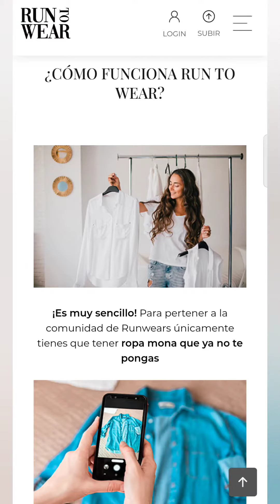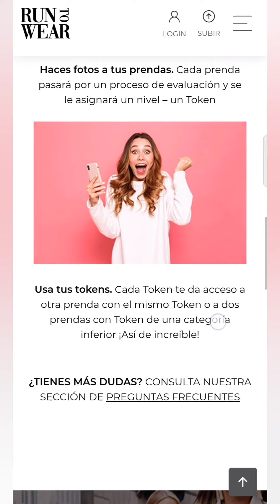Como comprar ropa sin gastar 1€ Runtowear